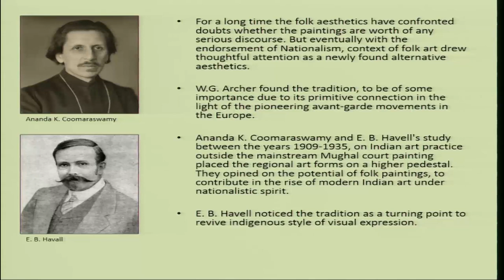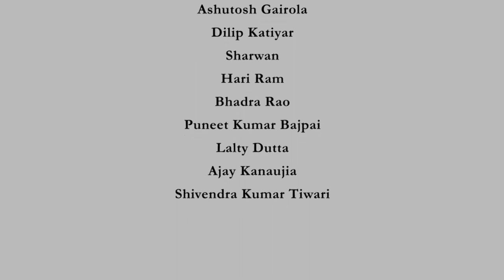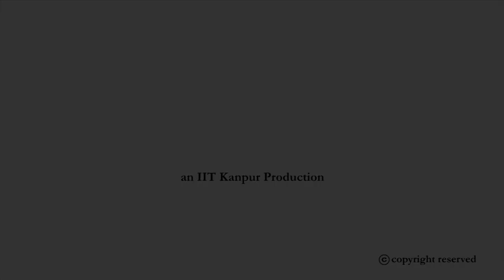Relevance of the Art Practice